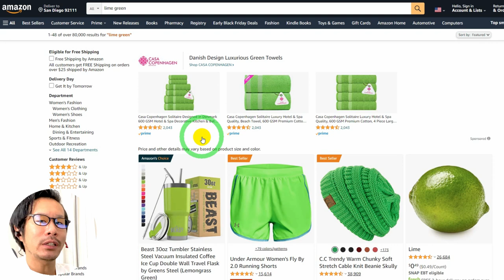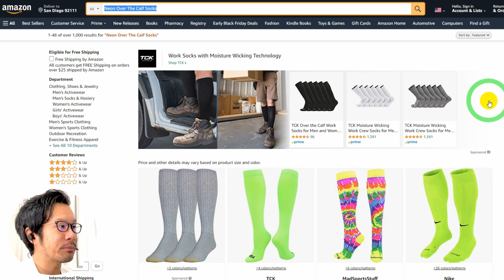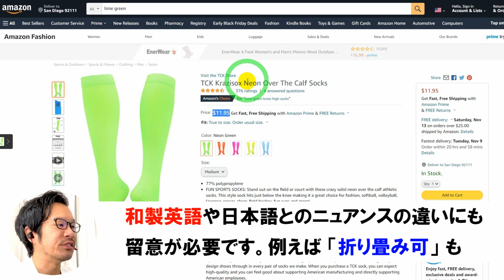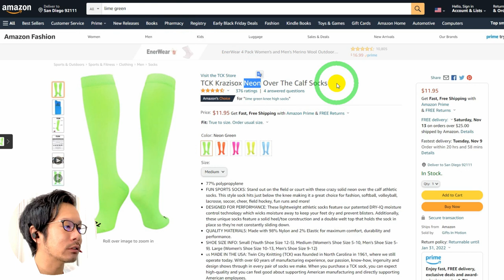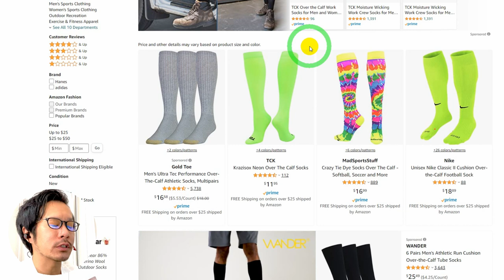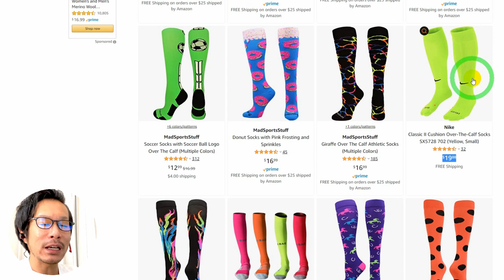【商品リサーチ】この4つの「誤解」を払拭しないとネット物販失敗します！続「主観→客観」で進むべし【アマゾン物販】